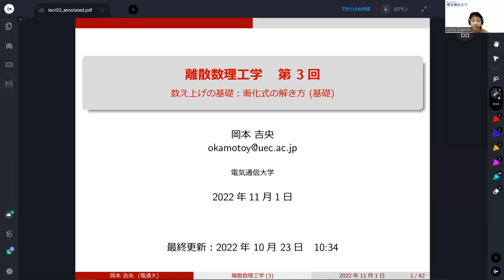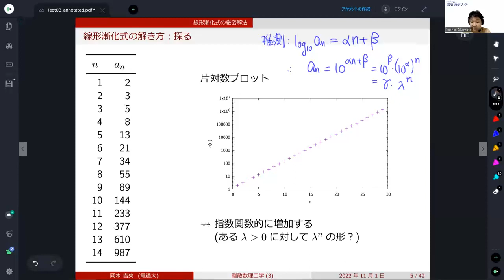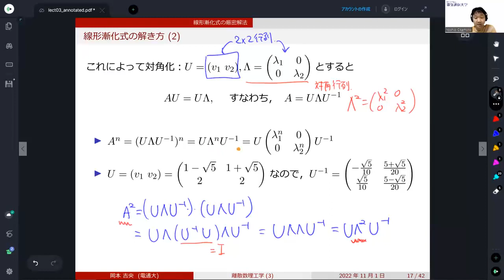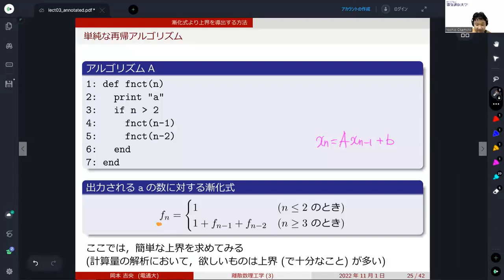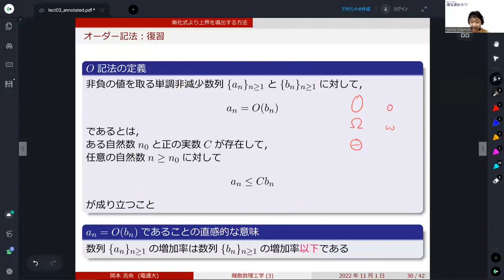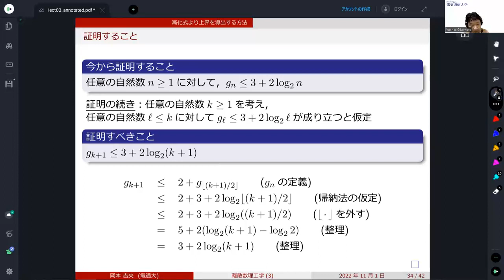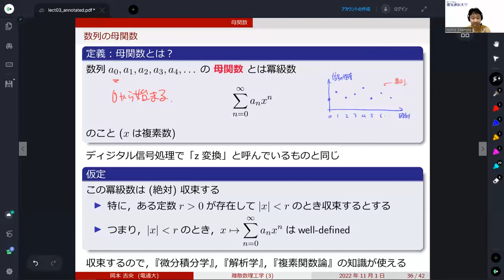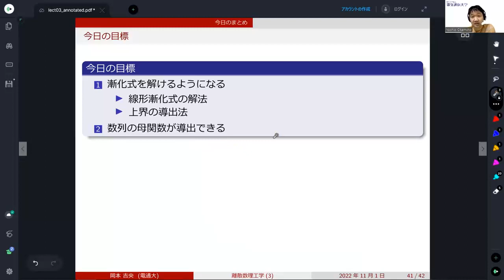離散数理工学 (第3回) 数え上げの基礎：漸化式の解き方 (基礎) 2022年11月1日